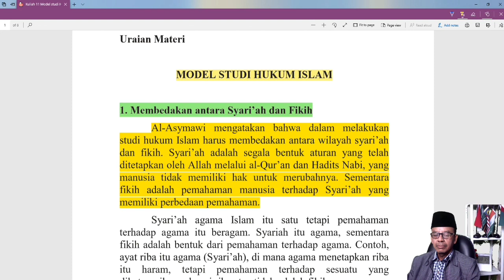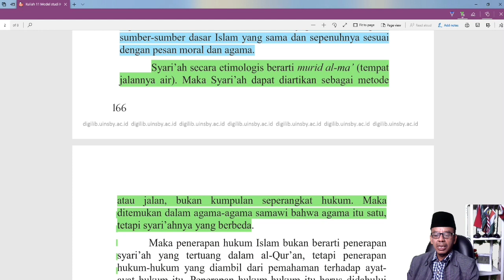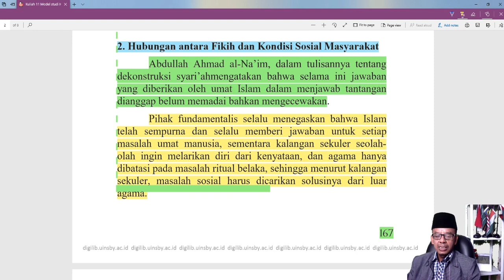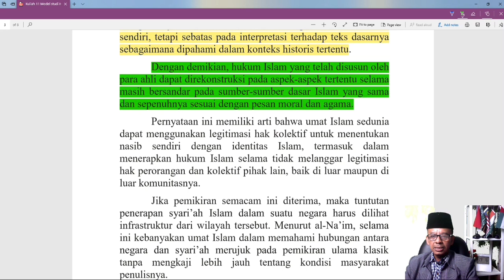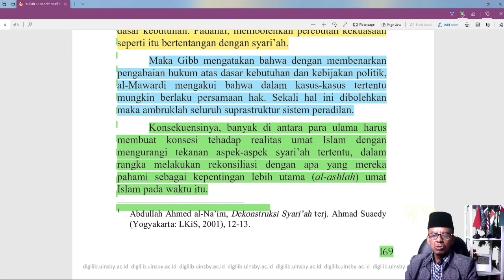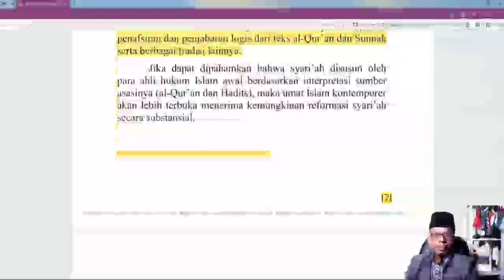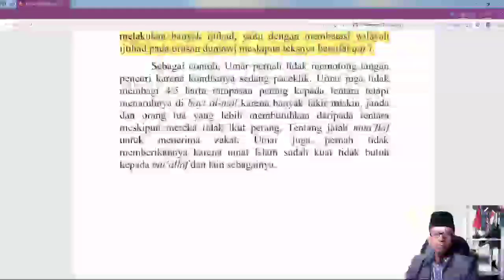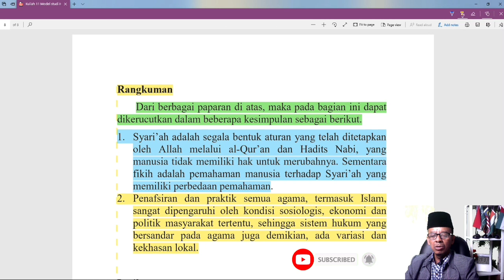Kuliah 11: Pengantar Studi Islam - Model Studi Hukum Islam - Dr. H. Muhammad Shodiq, M.Si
Video ini tentang matakuliah Pengantar Studi Islam dengan tema: Model Studi Hukum Islam. Dengan matakuliah ini diharapkan bisa memahami tentang Model Studi Hukum Islam

TERIMA KASIH !!!